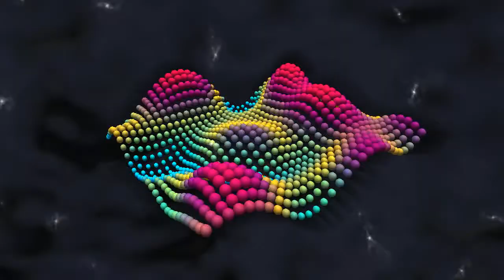FL Studio (Moholithic Filter) ZGEViz test rendering ...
FL Studio ZGEViz test rendering with all scene selections set to random and with :

- the overall zoom linked to the kick
- the overall rotate linked to the high hats

The music (Moholithic Filter) was created in FL Studio by Scott Fisher and is included with the FL installer.